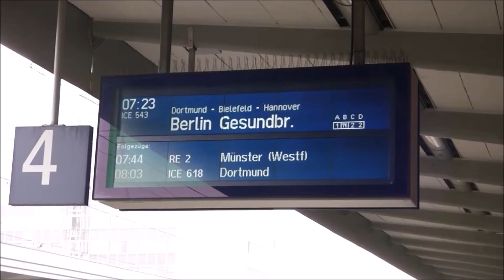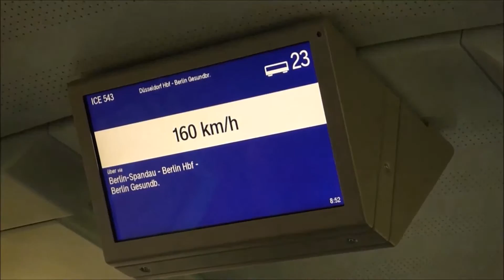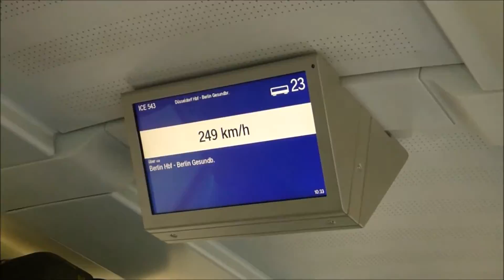Haardachse on Tour- Fahrt nach Dresden (04.06.16)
Servus zusammen, dies ist das erste Video einer neuen Videoreihe.
Da ich nicht genau wusste, wie das Format ankommt, bitte ich sie darum mir mitzuteilen, wie ihnen das Video gefällt. Es steckt eine menge Arbeit dahinter ;)